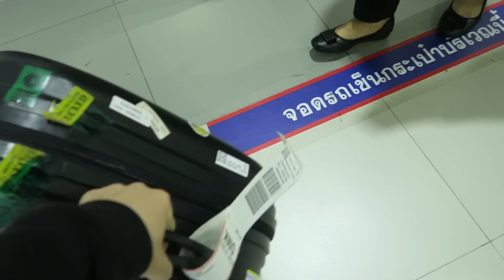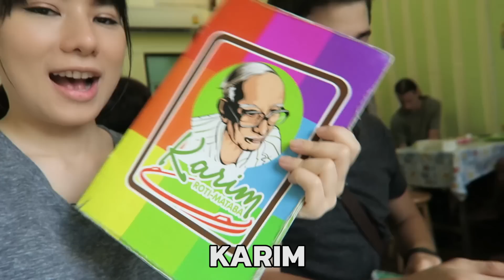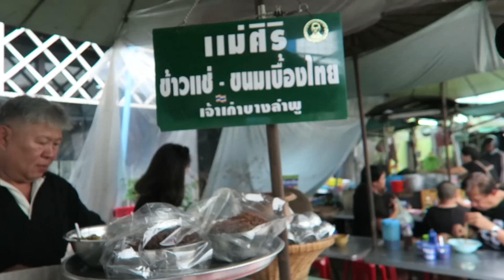ฝรั่งชวนรำไทย!! กินของอร่อยๆ ที่บางลำภู ft. Picnicly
ทริปนี้ฝ้ายได้มีโอกาสไปเที่ยวย่านเก่าของกรุงเทพมหานคร ซึ่งเป็นครั้งแรกเลย สนุกมากๆและของน่ากินเยอะมากกกก เพื่อนๆลองไปกันดูนะคะ เป็นอีกหนึ่งที่เที่ยวในไทยที่น่าสนใจมากๆ ^_^